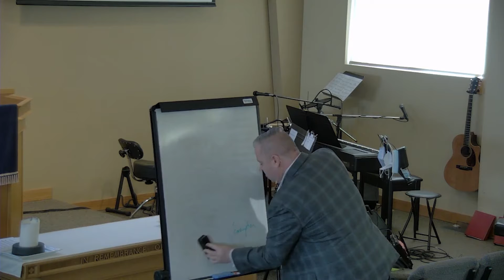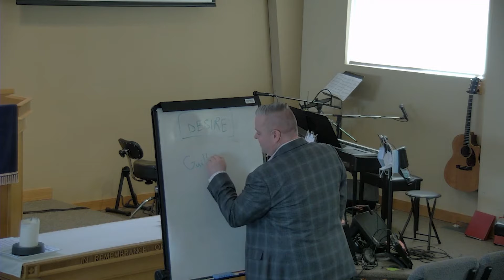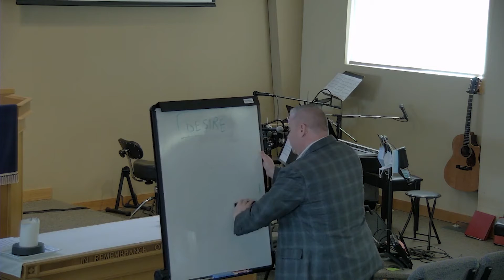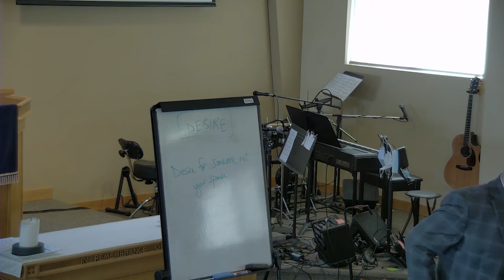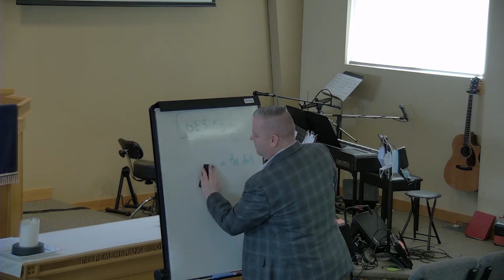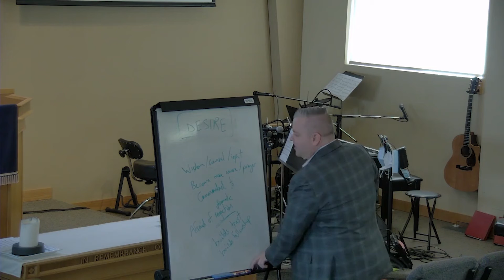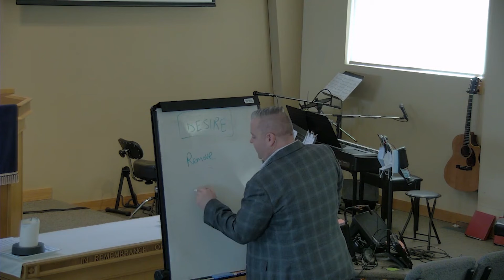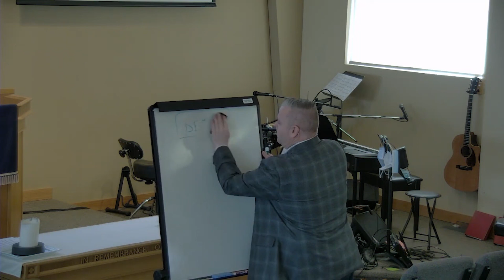Adult CE Winter 2022 - Desire